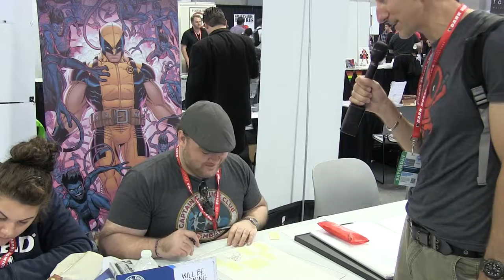Nick Bradshaw Quick Interview!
Nick Bradshaw is an Atlantic Canadian artist, mostly orientated in the comic book industry. He has started out as penciler for Army of Darkness comics from Dynamic Forces, then moved on to DC/Wildstorm and worked on titles such as Danger Girl and creator owned Rokkin. Currently, he's an illustrator for Spielo corporation, specializing in game design for casinos as well as working for Marvel Comics on a variety of titles, most recently Wolverine and the X-Men.

For Discount Orb Headphones products use: BJTECHSAVES